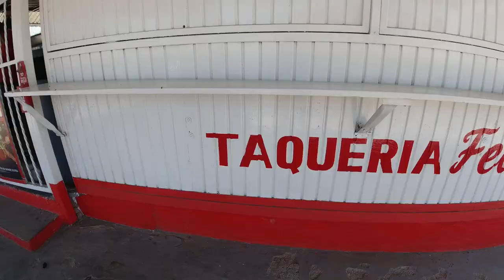Juncalito Beach & Kayaking with Dolphins and Surfing EPIC waves in Scorpion Bay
Welcome back to our Vanlife Baja to Alaska adventure where Greg surfs some epic waves at a secret surf spot, we celebrate Greg's birthday and !  The highlights of this episode are:  we kayak with a whole pod of dolphins, we meet up with some friends for a night of fired-cooked pizza, we also celebrate Greg's birthday by finding some great waves, and then we make our way to one of our favorite beaches for a beautiful sunrise!

Cheers!
Greg & Jess